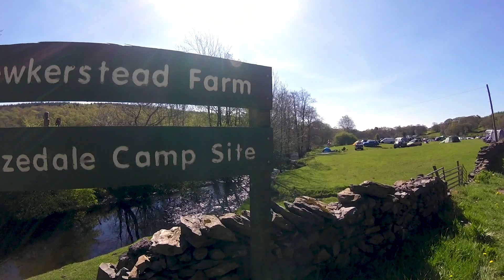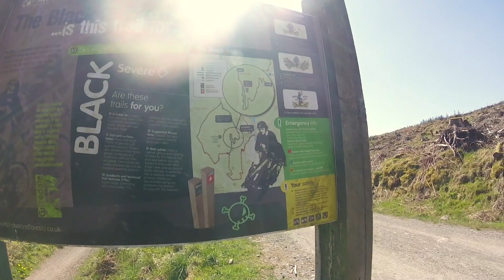Specialized Trail Days Festival - Grizedale (Feat. Martin Söderström!)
Lew and I set up camp in Grizedale for the 2018 Specialised Trail Days Festival. We spent this day trying out some E-Bikes which turned out to be amazing! We also bumped into none other than Martin Söderström!

We travel the UK sharing our experiences of trails and mountain biking along the way, showing you the best trails.

🙌 Thanks for the support from Gravity Riders and Rad8.